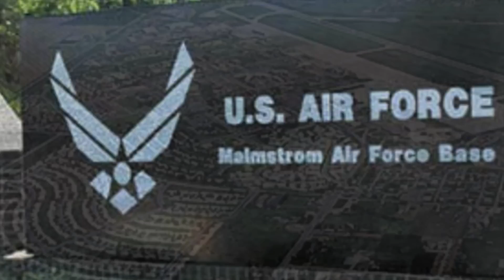This Former U.S. Soldier Just Revealed The Truth About What He And His Team Saw While On Duty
This former U.S. soldier just revealed the truth about what he and his team saw while on duty. Today, we take a look at what this soldier and his team saw while on duty.

Soldiers deserve the highest respect. Opinions aside, they go into areas where many of us will never tread, and are willing to make the ultimate sacrifice. In recent years though soldiers have come forward with some interesting stories, and have detailed mysterious encounters while on duty.

One soldier detailed that they encountered something strange while on duty, and said it wasn't just them who witnessed it. The soldier titled their post as, strange encounter while on duty, saying the following.